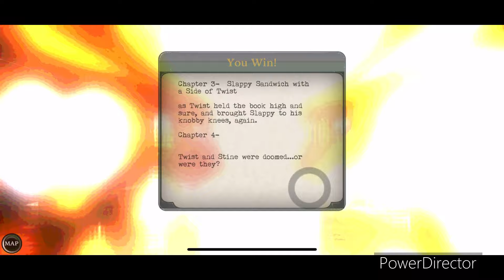Goosebumps:Night of scares(full gameplay walkthrough)-No Commentary-